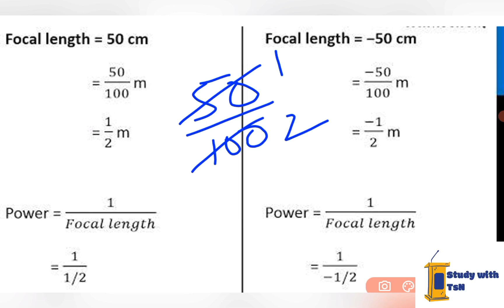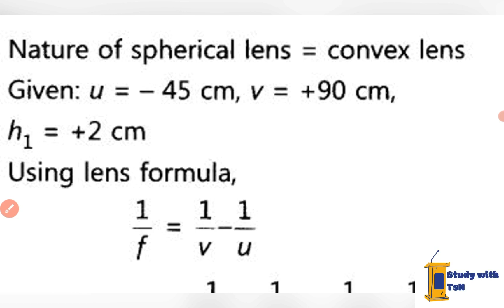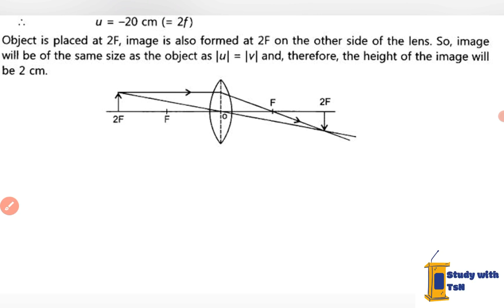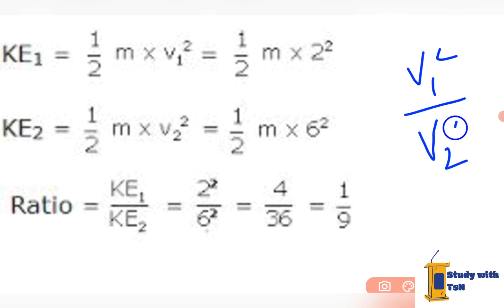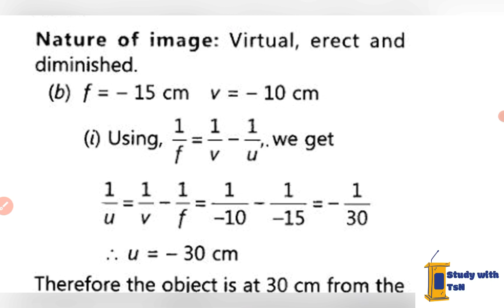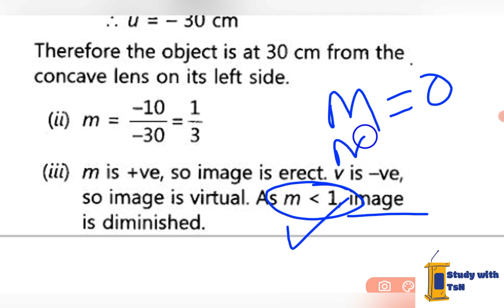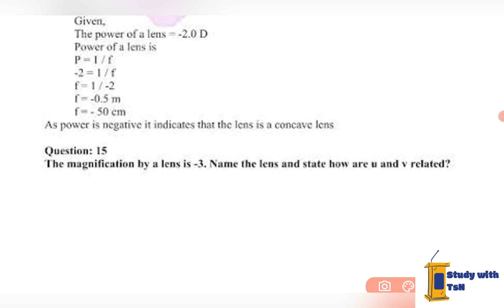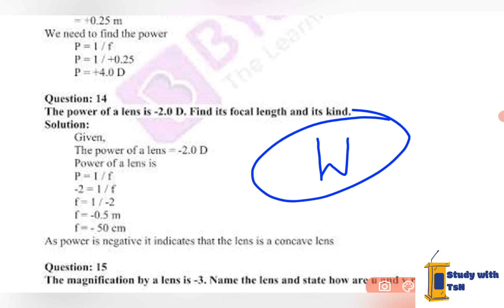Uttarakhand police doorsanchar exam || uksssc Lab Assistant exam || न्यूमेरिकल पार्ट 4 ।।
Uttarakhand police doorsanchar || uksssc Lab Assistant exam || महत्त्वपूर्ण न्यूमेरिकल जो आपके एग्जाम में पूछे जाएंगे ||

uksssc agnishamak syllabus
uksssc doorsanchar online classes
uttrakhand vdo exam result
uttarakhand dursanchar vacancy
uttarakhand police doorsanchar classes
uttarakhand police dursanchar physical
uttarakhand dursanchar form kaise bhare
uttarakhand dursanchar class
uttarakhand dursanchar police syllabus
uttarakhand dursanchar police
uttarakhand agnishaman adhikari exam date
uttarakhand agnishamak
uttarakhand doorsanchar police syllabus
uttarakhand doorsanchar
uttarakhand doordarshan live
uttarakhand doorsanchar vibhag
uttarakhand doorsanchar syllabus
uttarakhand doorsanchar police classes
uttarakhand doordarshan
doordarshan uttarakhand news live
uttarakhand police doorsanchar vibhag syllabus
uttarakhand police doorsanchar previous paper
uksssc doorsanchar syllabus
uksssc doorsanchar
uksssc police doorsanchar syllabus
uksssc lab assistant previous year question paper